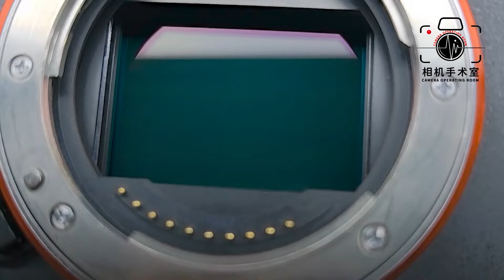如何快速分辨索尼相机CMOS的好坏